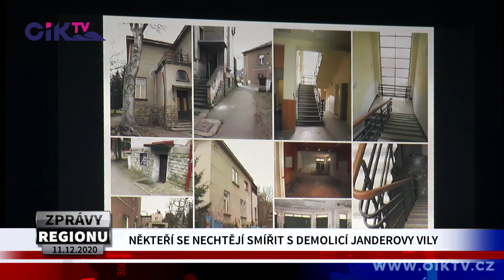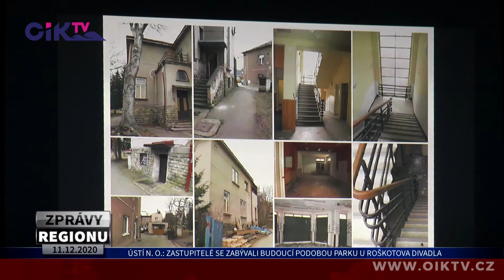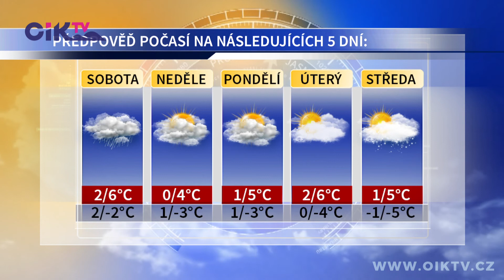ZPRÁVY REGIONU 11. 12. 2020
Zastupitelé zvolili nového radního a schválili rozpočtové provizorium - Zastupitelé se zabývali budoucí podobou parku u Roškotova divadla - Kostel svatého Jakuba se po letech dočkal “nového kabátu” - Do ulic Hýblova a Podbranská se vrátil provoz, jezdí se také po mostě - Výstava absolventa Umprumky láká na olejomalby a kresbu - Rodinné centrum Srdíčko rozjelo tzv. Srdíčkovou poštu - Předpověď počasí